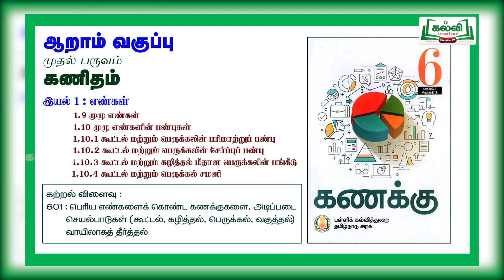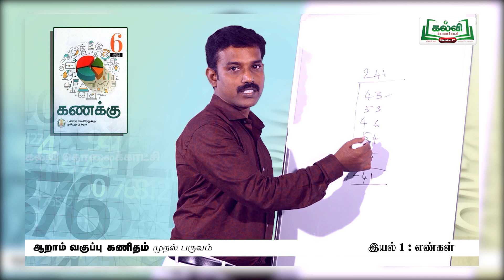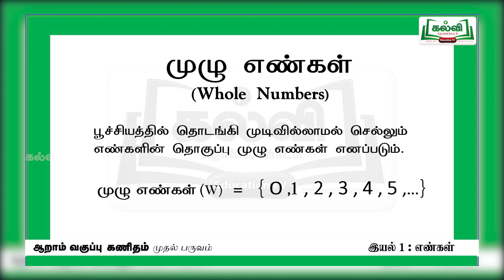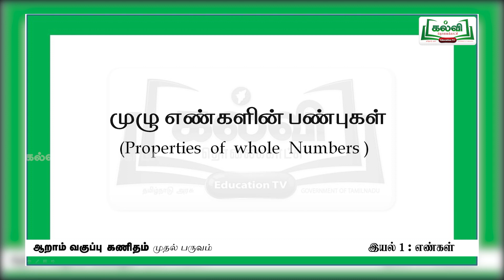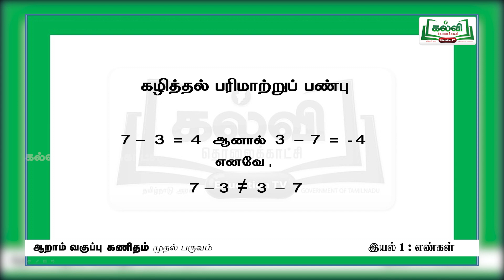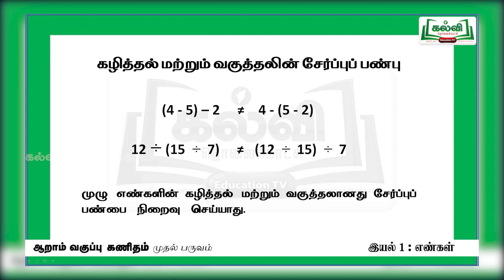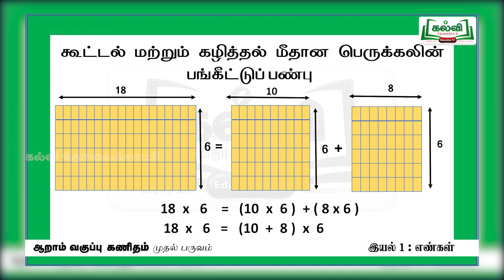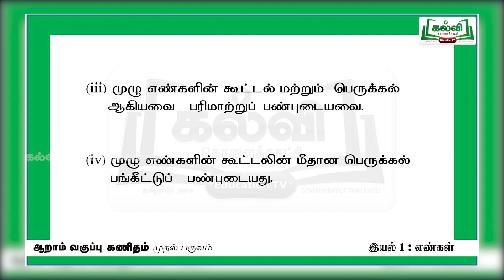Class 6 | வகுப்பு 6 | கணக்கு | எண்கள் | முழுஎண்கள் | பருவம் 1 | இயல் 1 | KalviTv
இப்பாடப்பகுதியில் ஆசிரியர் முழுஎண்களை  அறிமுகப்படுத்தி,  பிறகு அவற்றின் பண்புகள் பற்றியப்  பாடப்பகுதியை அழகாக நடத்துகிறார். (பக்க எண்.23 )